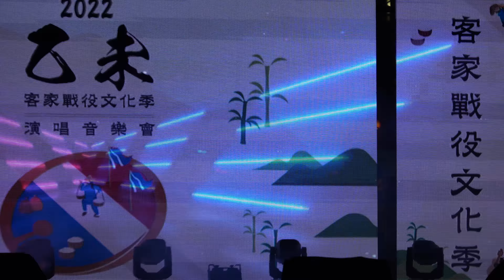閃亮三姊妹 - 抓狂歌 伯公伯婆 客家本色 給我幾秒鐘 戀愛預兆【2022/11/18 乙未客家戰役文化季 • 演唱音樂會 】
00:00 抓狂歌
04:34 黃子佼訪談
09:59 伯公伯婆 客家本色
13:25 給我幾秒鐘
17:50 戀愛預兆

【乙未戰役127周年 • 為了讓更多年輕族群了解此段歷史 • 將於11/18（五）晚間舉辦紀念演唱音樂會 • 】
★邀請金鐘獎主持人及眾多知名藝人蒞臨開唱
金鐘主持人黃子佼
金嗓歌后葉璦菱
全能藝人康康
流行歌王許富凱
寶藏男孩ALLIN5
台灣第一組本土女子團體閃亮三姊妹
傳統藝術類金曲獎得主王鳳珠
★活動時間：11/18（五） 晚上六點半開演｜晚上六點開放自由入場
★活動地點：1895乙未保台紀念公園《桃園市平鎮區復旦路2段66號》

拍攝器材：SONY RX10M4 機身收音